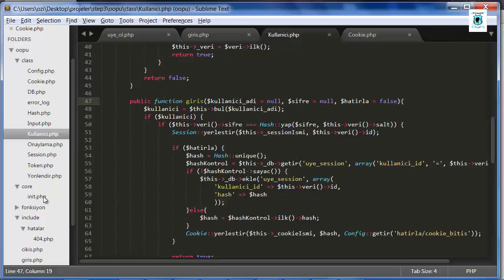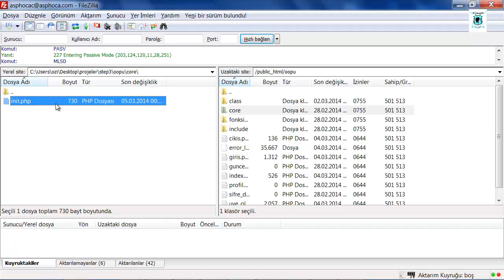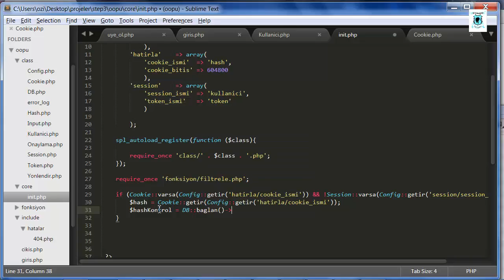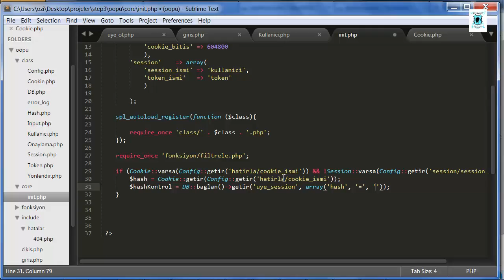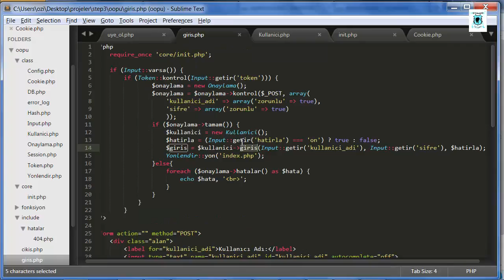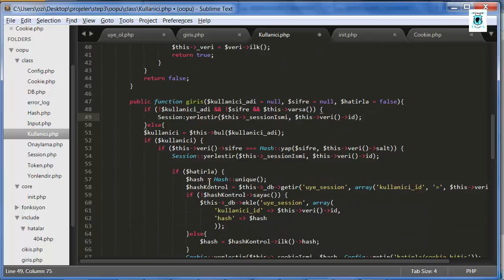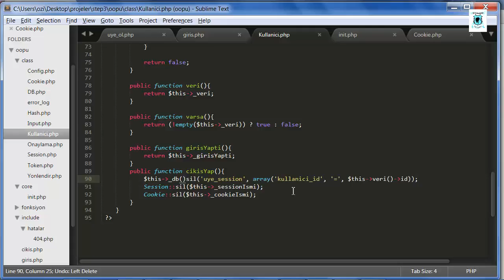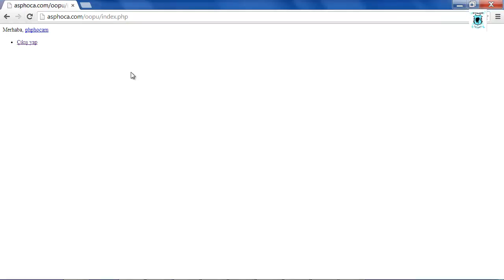OOP – Nesne Tabanlı Php – Beni Hatırla Sistemi 2 – Ders 43